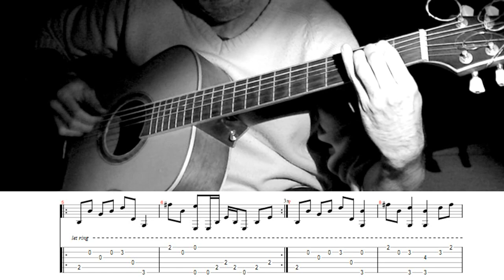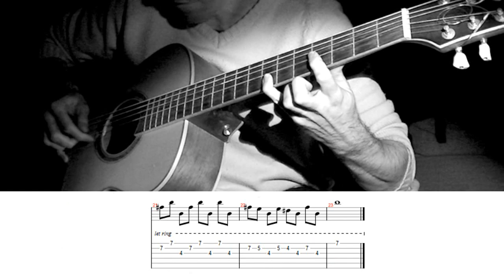Thousand Lakes + Into Hiding + TAB (Amorphis cover)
The complete Amorphis album track by track with home-made tabs.